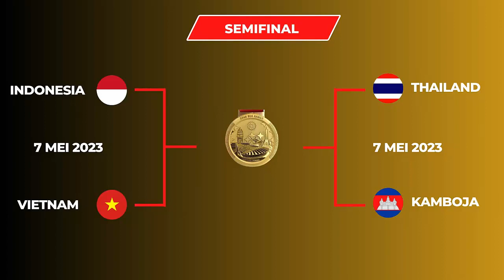Indonesia vs Kamboja ~ INDONESIA Ke Semifinal Sea Games 2023 Volleyball Hari Ini, sabtu, 6 mei 2023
Sea Games 2023 Volleyball  hari ini
Hasil Sea Games 2023 Volleyball
Hasil Sea Games 2023 Volleyball hari ini
Hasil bola voli sea games 2023

Berikut hasil Pertandingan Sea Games 2023 Volleyball hari ini, Sabtu 6, mei 2023
Myanmar vs Thailand, 0-3
Vietnam vs Malaysia, 3-0
Myanmar vs Singapura, 0-3
indonesia vs Kamboja, 3-0

Update Klasemen Tim Putra Sea Games 2023 Volleyball

Tim yang Lolos ke semi Final Sea Games 2023 Volleyball
Indonesia
Thailand
Vietnam
Kamboja